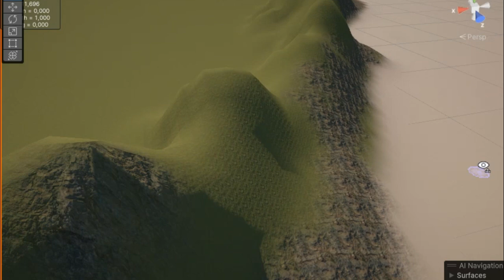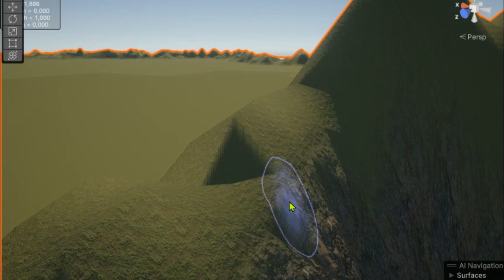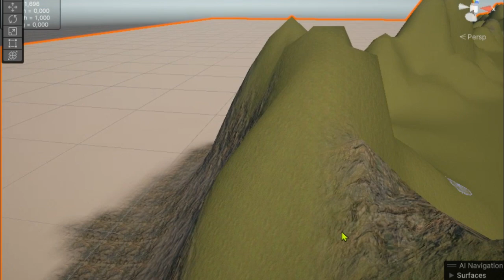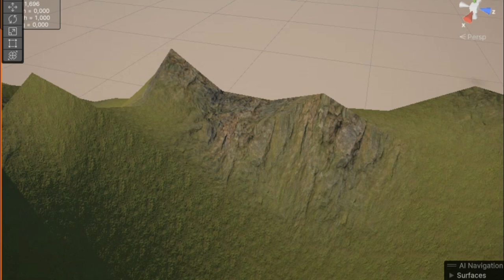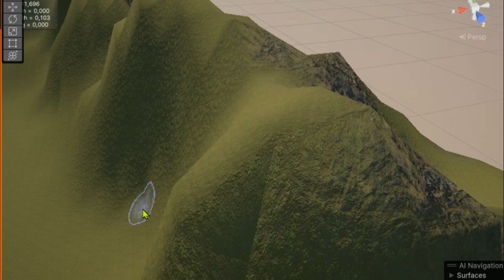Informação sobre o game e canal💨😎designjogos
Fala aí pessoal. Eu sou o Cjay, dono do Estúdio CJ Produções Artes.  Bem vindo ao nosso canal e fique a vontade. Neste canal você amante do entretenimento, vai encontrar gameplay, construção de game, modelagem 3d, desenho e resenha de quadrinhos, elaboração e confecção de uma animação. Estamos trabalhando duro para lançar nossos produtos ou seja nossos trabalhos, que consiste em:
HQs: A besta / Trovão 7 / Padre Kane
Web serie animada: Luz e Trevas
Game: Haven&Hell

SITE
Em construção